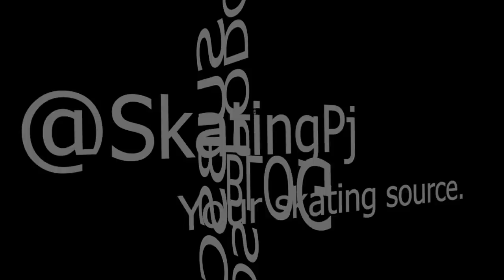Jeffrey Buttle - @SkatingPj Exclusive Video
All it took to get Jeff Buttle talking about the Yuzuru Hanyu world-record breaking short program that he first choreographed and tweaked was a locked door! We were at the Cricket Club in Toronto and the ever-gracious Olympic medallist and World champion agreed to come and talk to me – you will be as glad as I that Jeff did!